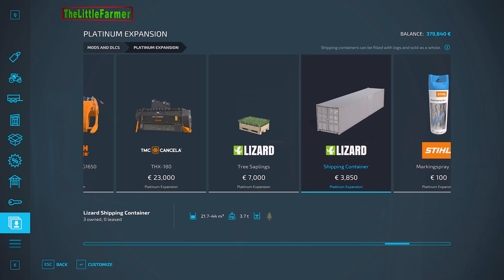Forestry & Farming in Silverrun Forest Ep.18🔹Buying a NEW JOHN DEERE 843L-II Feller Buncher🔹FS 22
🎶00:00 Intro
🎶00:15 I'll Be Good - Love Beans
🎶03:30 Call On Me - Tape Machines feat. Jowen
🎶06:48 Indian Summer - NVM
🎶09:55 A Way To Stay - Loving Caliber feat. Lauren Dunn
🎶13:25 Follow Your Heart - Niclas Gustavsson
🎶17:34 Vegas - Onda Norte